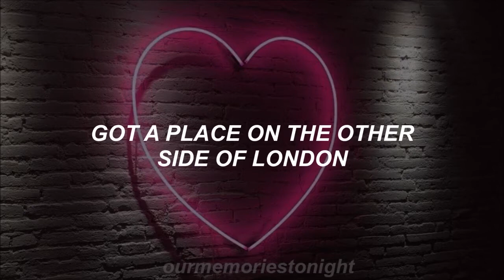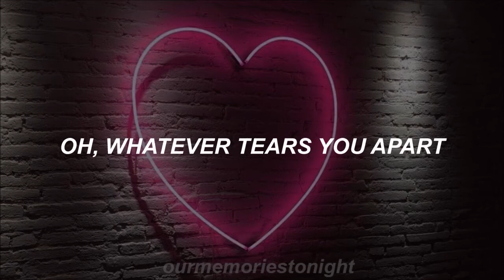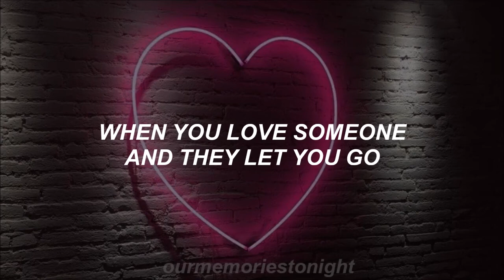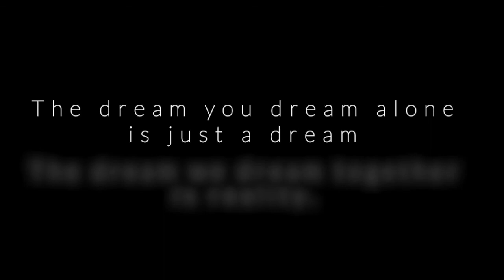12 04 2021 La multi ani Claudia!